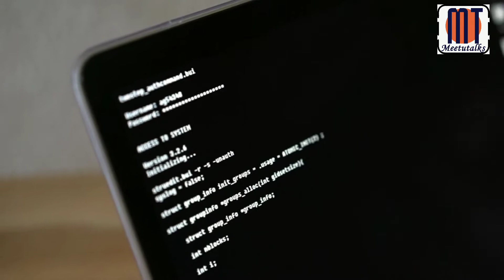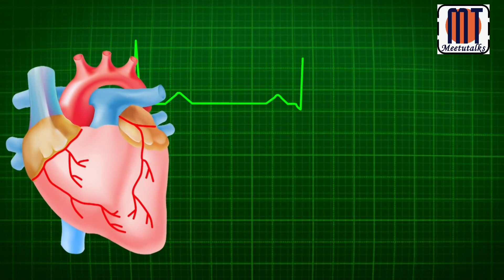National Digital Health Mission Card | PM Modi announces Health ID Card | Meetutalks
Prime Minister Narendra Modi on Saturday(15 August) announced the launch of the National Digital Health Mission (NDHM) during his address to the nation on the occasion of the 74th Independence Day.

National Digital Health ID,
national digital health mission,
national digital ID,
one nation one health card,